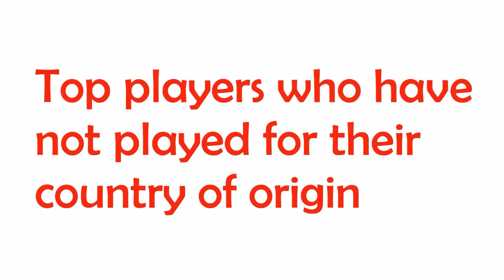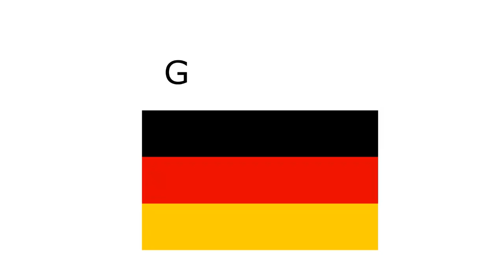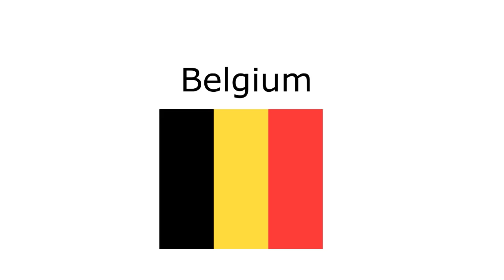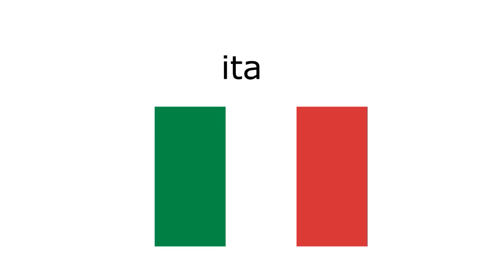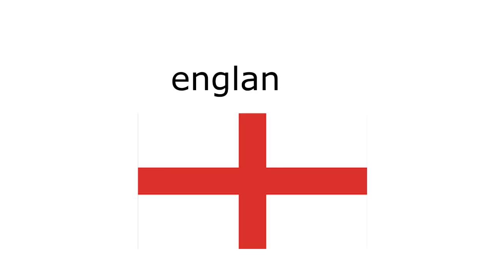Top Players Who Didn’t Play For Their Original Countries